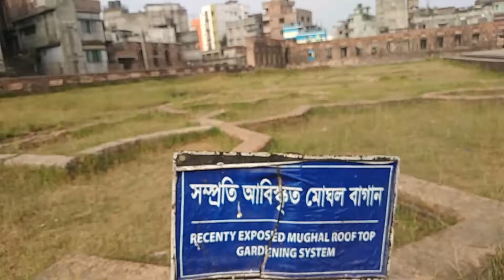lalbagh kella video bangladesh dhaka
lalbagh kella pic lalbagh kella video bangladesh dhaka
Audio: Free Background Music For Youtube Videos No Copyright Download for content creators - YouTube - Google Chrome 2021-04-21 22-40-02_ 3